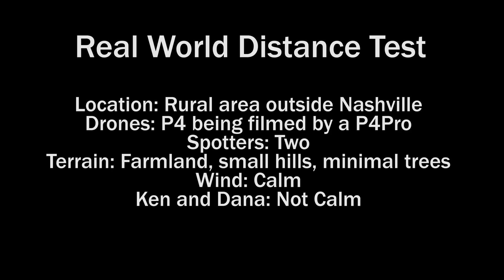KEN HERON - Phantom Drone RANGE Test (REAL-TIME No Edits) [4K]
How far can a Phantom 4 fly over a rural, wooded area?
Ken and Dana venture to find out!
(This was done without signal boosters.)
The entire test run in REAL-TIME. No edits.
We used four visual observers along the route.

BIG thanks to the gang at Vivid Aerial RC in Nashville!

I am an FAA Certified Drone Pilot

Well lookie here...
It's the SCROLLERS!